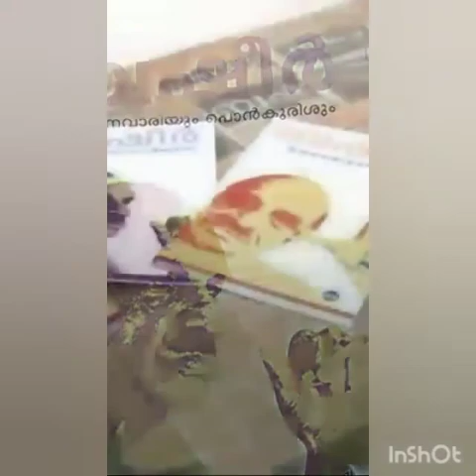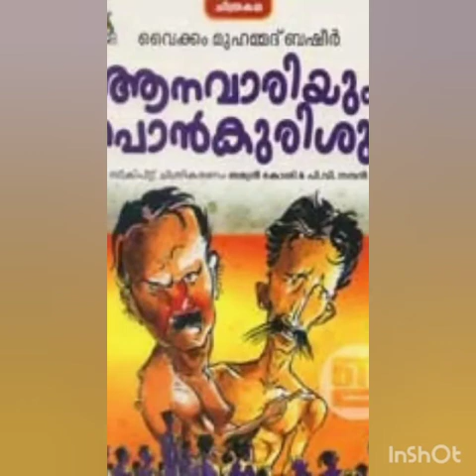Beypore Sulthan - Vaikom Muhammad Basheer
Dhilna Saji - St Thomas HSS Thottumukkam